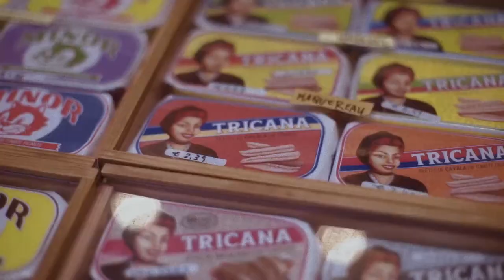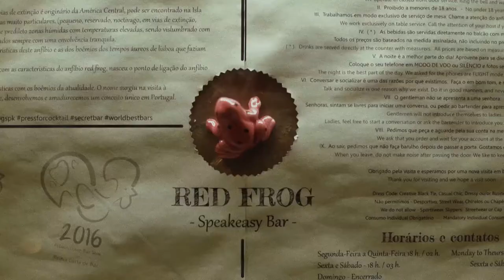Explore whisky in Lisbon with Naked Grouse and Paulo Gomes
// Sigam | Follow

. @barmanpaulogomes | instagram and twitter

[Video produzido por | Naked Grouse]